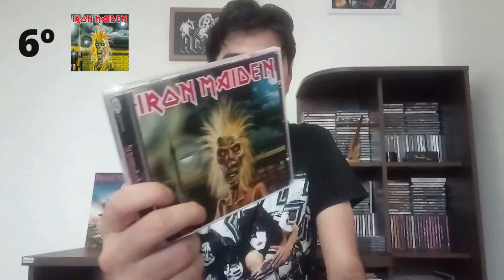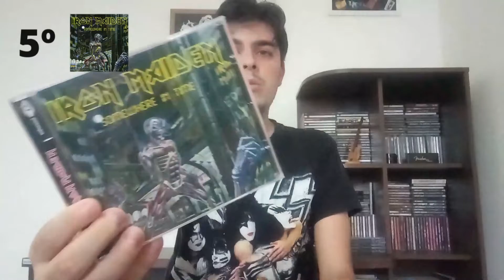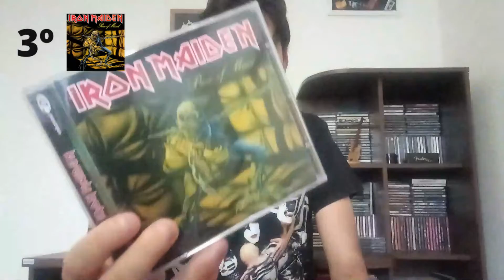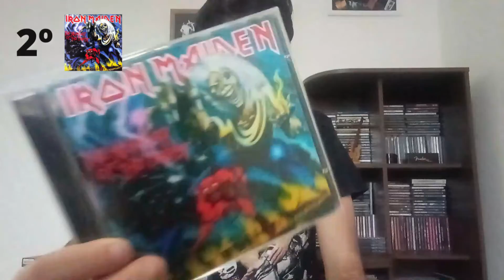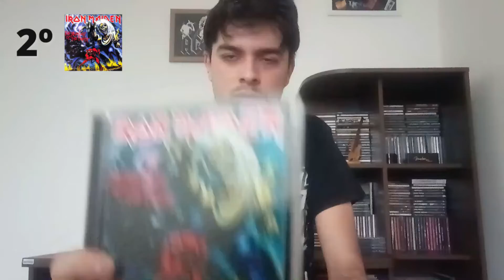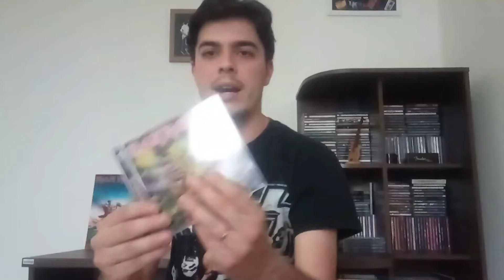Do pior ao melhor: Iron Maiden (anos 80)